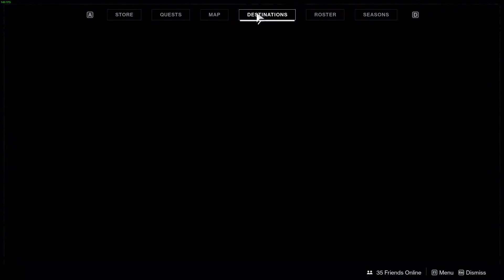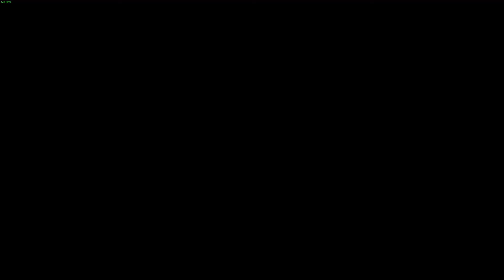destiny gaming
destiny hgaming oh yeah oh yeahbaby!~!!